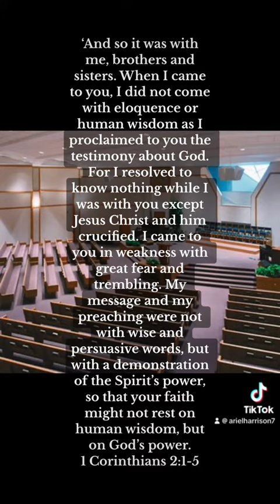God gave me this word in prayer one night.